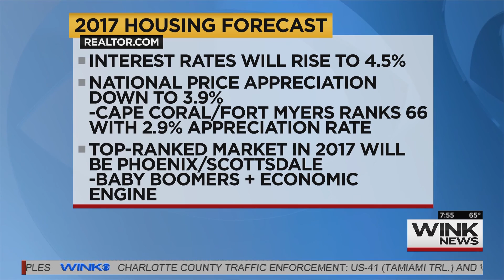WINK NEWS - Post-election Real Estate Market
WINK NEWS Segment from December 2, 2016: Post-election Real Estate Market